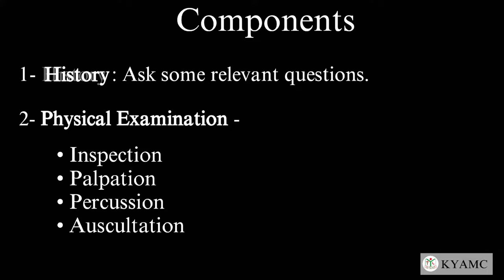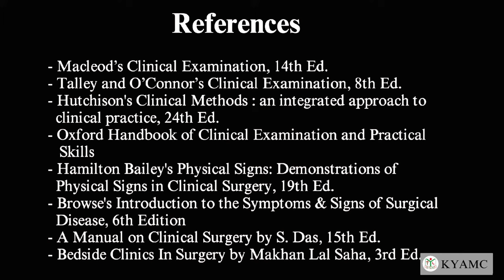Examination of a Swelling ( Lipoma ) | Standardized Clinical Examination Videos | KYAMC